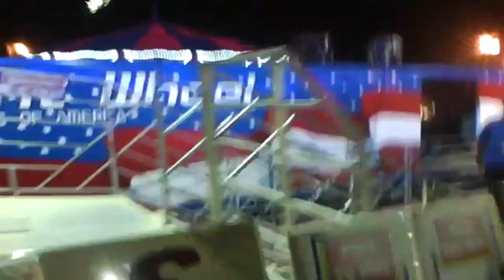Wilson County Fair 2011 Ferris Wheel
recorded with my ipod nano.